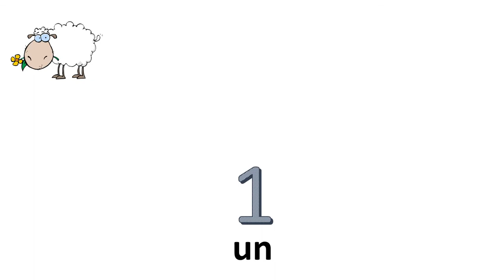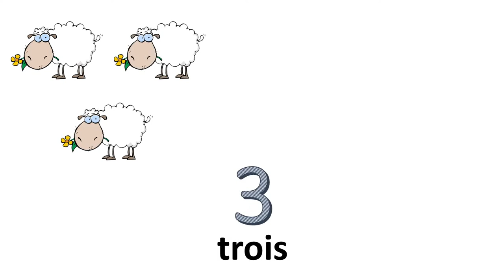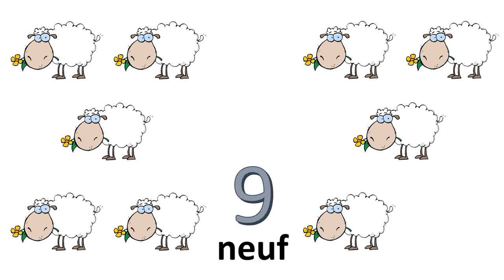A francia számok # 0 és 10 között